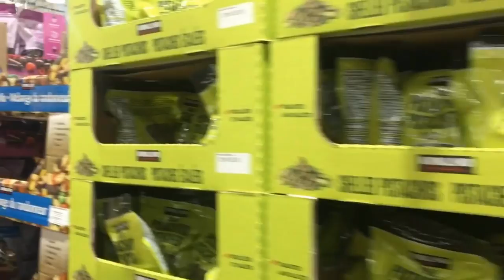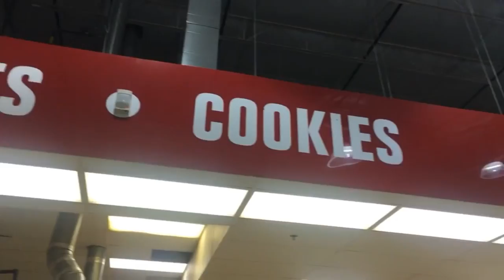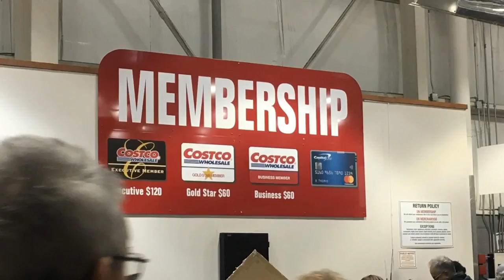ക്യാനഡയിലെ ഒരു എറണാകുളം ബ്രോഡ്‍വേ / Costco store in Canada.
Hello there
     I am Arcana Reji from Toronto, Canada. This video is about the department store that sell everything in a bulk quantity with an less price than “Market rate price” of any other store. This store called Costco. Costco,is  a US company that owns warehouses where people who become Costco members can buy goods in large quantities at very low prices. The first warehouse opened in Seattle in 1983. I know Australia, USA, and Canada has this store. If you guys are from other countries and I have the same store. Let me know in comment.

Gadgets used : iPhone6s, iPhoneXs Max , Zhiyun Smooth 4.